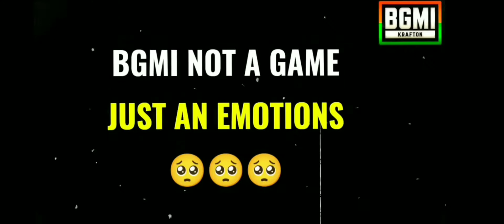Bgmi Official Unbanned 📅 Release date 😍 Bgmi Unbanned Whatsapp Status☺️🥰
ANCIENT SECRET MODE 2.0 😱 | Pharaoh 2.0 | DarkRoX Xyz

Love You My All Family THANKS FOR YOUR A LOT OF LOVE AND SUPPORTXMY INSPIRATION CARTOON FREAK sidhumoosewala Victorfunnyvide sidhumoosewalanewsong sidhumossewala FULLATOMASTERT PUBG MOBILE17:59 ATHENA BamingXCANCELDescriptionFROM PUBGLITE Cartoon Freak Is Teach Me And You Are Made Me YOUR QUERIES -:battle ground mobile india bgmi funny momentsbgmi funny gameplay bgmi comedy video in hindi bgmi funny video hindi tik tokbgmi comedy shorts in hindibgmi funny video in hindi commentry mr noob pubgshortbgmi funny video status whatsapp pubg funny shorts inhindibgmi funny video shorts in hindi darkrox xyz comedy short in hindi bgmi funny hindi vioice overpubg hindi voice overbgmi funny shorts WELCOME Discription..dekhne ke liye DhanyawadYE Mera channel our ap ka channel he is channel par ap ko Pubg aur BGMI Game ke gameplay video jesa Funny cantant funny videos victor Contant victor iQ 1000Tdm inspired star my CaptainAadhi jo Pubg aur BATTLEGROUNDMOBILEINDIA se related jo kuch bhi he ap ko dekhne ko mil jayegi.*WALCOME OF#darkroxxyz#PubgMontage Welcome to DarKRoX XyzPLEASE Like & Subscribe please keep supporting guys viralshortWait for Victor Twist Pubg Mobile#bgmi Shortvideo 10dayschallinge Vivo Y11 Controls - 3 Finger + Full GYROSCOPE (Alway On.
Wait for Victor's IQ
Victor's funny video
Wait for Victor's Dance FunLix PUBG Victor
FunLix PUBG new video
pubgmobiletürkiye
pubg mobile Khoảnh khắc vui nhộn
video vui nhộn của pubg
trò chơi pubg
mẹo pubg
pubg mobil komik
X
فيديو مضحك
بيجي موبايل مضحك
pubgproPubg Mobile Short Moment
victoriq
Pubg funny Victor tips
Wait for Victor

Trending Victor's Video

pubg mobile funny short

Youtube funny short

wait for end victor iq short

shorts

Bgmi funny short

wait for end pubg shorts

bgmi funny

bgmi funny short

Youtube funny short

new funny short bgmi

Victor vs Victor pubg

victor iq

victor iq in pubg

victor iq funny video

victor iq sound

victor iq shorts

victor iq in pubg song

victor iq in pubg funny

bgmi funny short

Pubg mobile Shorts Moments

Wait for end victor

Trending Victor's Video

Youtube funny short

Shorts

Youtubeshort

Bgmi funny short

Bgmi funny short victoriq

Bgmi funny Victor

Victor iq in pubg mobile

Victor iq Sound

Victor iq short time

Victor iq in bgmi funny shorts

         @Jonathan Bhai
         @Dynamo Bhai
         @Jevel Bhai
         @Kill chor Bhai
         Dil chor Bhai
         Hydra Danger Bhai
         Carryminati Bhai
         Newnxpawan Bhai
         Ducky Bhai
         Payal Gaming
         Daku Gaming Bhai
         Nsg harsh Bhai
         Hack or Wottt
         Mr Beast Bhai
         Faujicjgaming Bhai
         Kani Gaming
         FunLix PUBG
         Victor iq short
        Victor funny video
        Trigger insan Bhai
        Crax Op Bhai
       Jadugar xyz Bhai
       Ghøst xyz Bhai
       Black zone pubg
       Akiigamingyt
       God prevent yt
       Rich Bhai
       Antaryami bhai